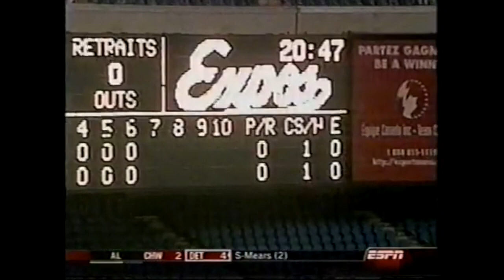2003 Montreal Expos: July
Highlights from the 2003 Montreal Expos for the month of July

Clips courtesy of SW561